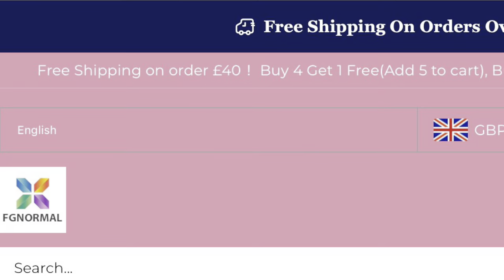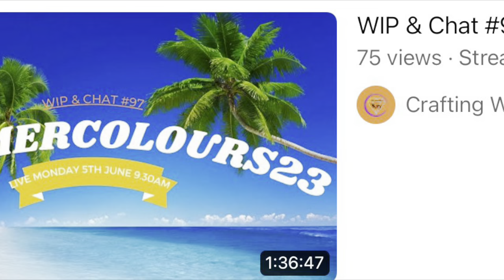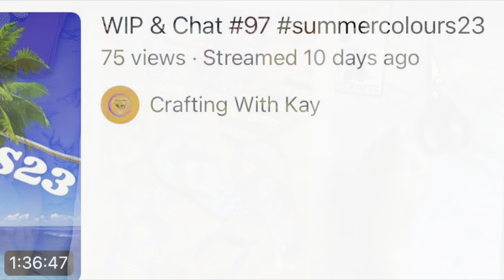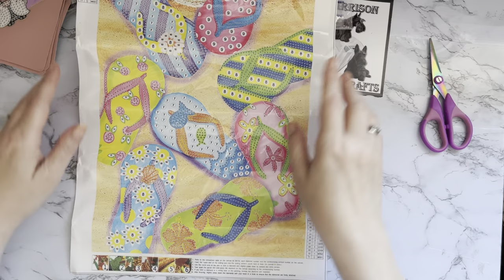Diamond Painting | UNBOXING | fgnormal | Ladybird Gonk Bookmarks | Beach Fun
Hi, thanks for stopping by. Today’s video is a first impressions review of some Diamond painting projects  from FGNORMAL .They have been sent to me free of charge, but my opinion will still be honest.

DIY Diamond Art Bookmarks Art Craft 5D Leather Triangle for Beginner Adults Kids  SKU: 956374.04
DIY Diamond Art Bookmarks Art Craft 5D Leather Triangle for Beginner Adults Kids (fgnormal.com)

Summer Beach Slippers - Special Shaped Drill Diamond Painting - 30*40CM(Canvas)  SKU: 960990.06
Summer Beach Slippers - Special Shaped Drill Diamond Painting - 30*40CM(Canvas) (fgnormal.com)